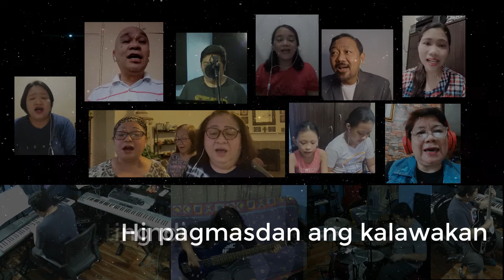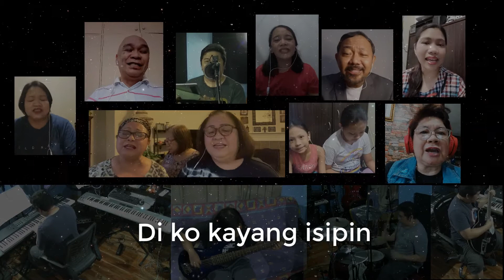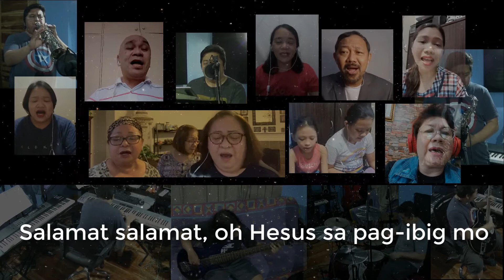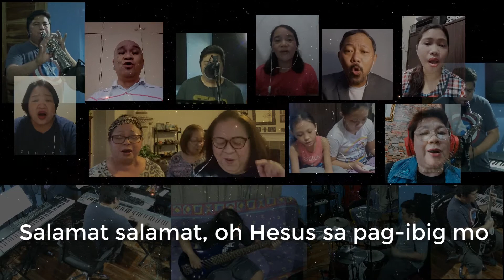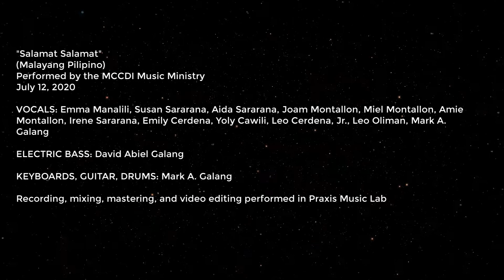Salamat Salamat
A remix of the MCCDI Music Ministry's cover of Salamat Salamat by Malayang Pilipino.

(Malayang Pilipino)
Performed by the MCCDI Music Ministry

VOCALS: Emma Manalili, Susan Sararana, Aida Sararana, Joam Montallon, Miel Montallon, Amie Montallon, Irene Sararana, Emily Cerdena, Yoly Cawili, Leo Cerdena, Jr., Leo Oliman, Mark A. Galang

ELECTRIC BASS: David Abiel Galang

KEYBOARDS, GUITAR, DRUMS, SAXOPHONES: Mark A. Galang

Recording, mixing, mastering, and video editing performed in Praxis Music Lab

I hope that you were blessed by this Christian song lyric video.

By becoming a patron, you will help us continue to make music, help people who can't afford music lessons get music education for free, and spread the Gospel of Jesus Christ through music and other media.

Some equipment used in this video:

➤ M-Audio Keystation 88
➤ Ludwig Questlove Pocket Kit
➤ ZOOM R16 Recorder/Interface/Controller
➤ Gretsch Electromatic Double Cutaway Hollowbody Electric Guitar
➤ Mooer GE150
➤ Arborea Hero Series Cymbals -